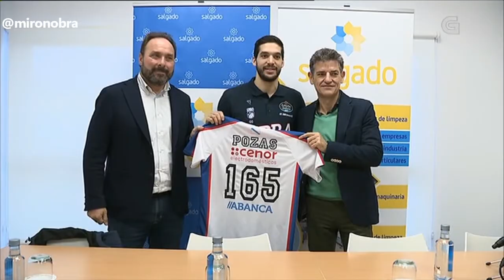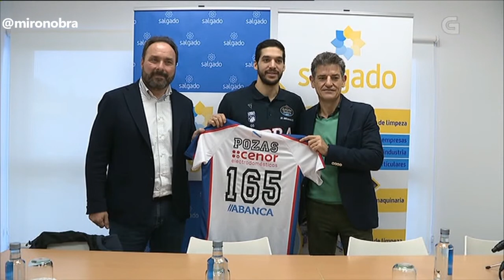Pepe Pozas 165 partidos en ACB con el Obra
Con su partido en Murcia el jugador obradoirista se convierte en el jugador con más partidos en ACB del club Compostelano.

Créditos:
TVG